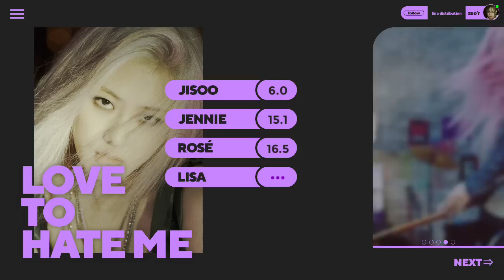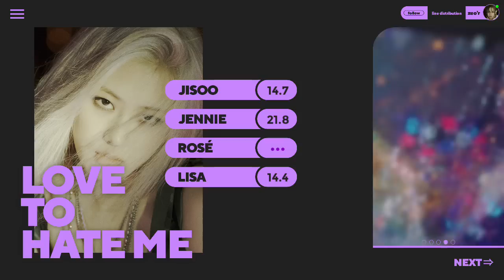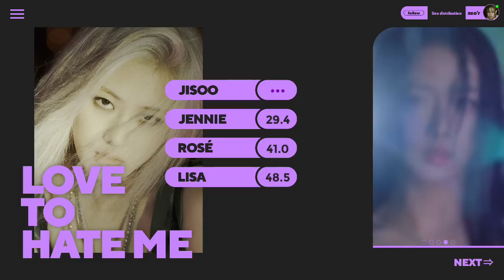BLACKPINK - LOVE TO HATE ME | Line Distribution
Artist: BLACKPINK
Album: The Album
Song: Love To Hate Me

Layout inspired by onlyforclc
Thumb inspired by sanapped

Color coded
lyrics
line distribution
how would